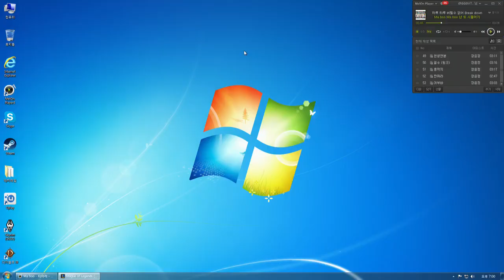옴므[LOL 옴므의자크 플레이~ 수영장파티스킨으로 시원하게~]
※옴므의 생방송은 AfreecaTV에서 보실 수 있습니다!

→오후4시마다 새로운영상이 업로드됩니다!!